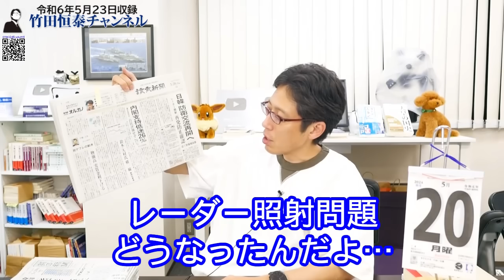日韓両国に良くない！レーダー照射問題棚上げで日韓防衛交流を再開へ！？｜竹田恒泰チャンネル2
竹田恒泰
作家

▼▼▼関連ページ▼▼▼